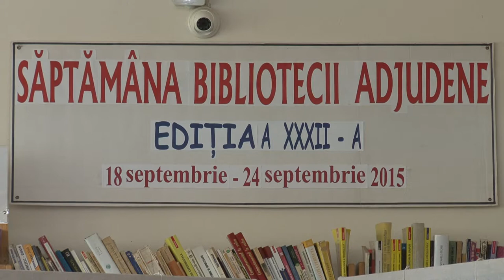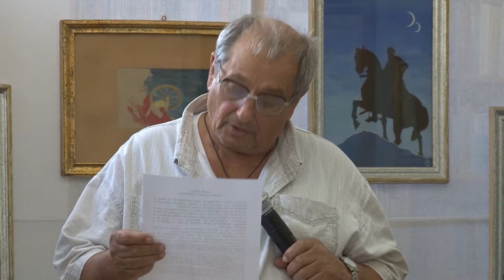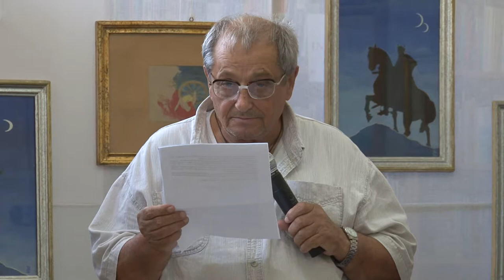Saptamana Bibliotecii Adjudene partea intai FILMARE EXCLUSIV TV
Cu stima,
echipa Exclusiv

Vizionare placuta !